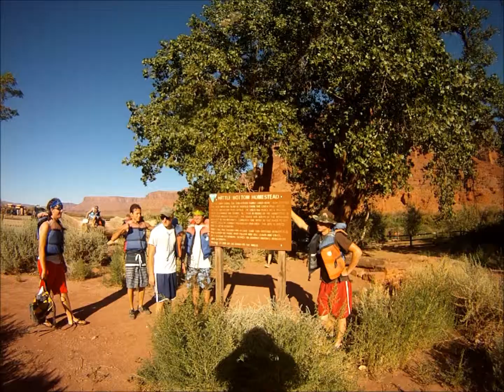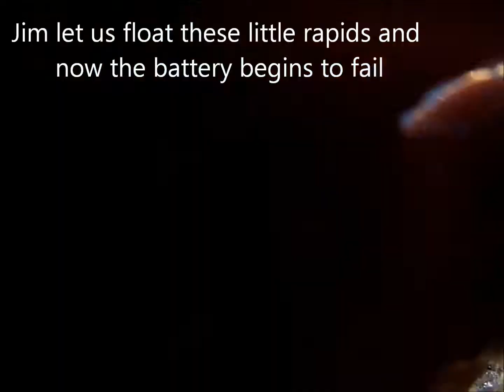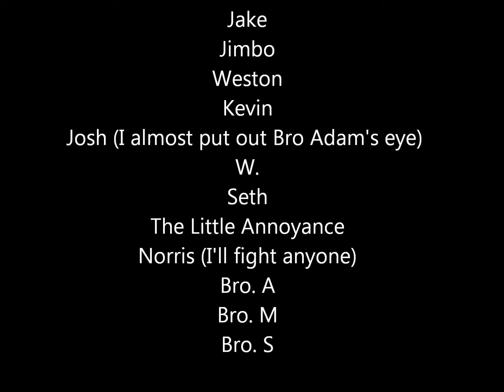Herriman Scouts Extreme Moab Adventure 2011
Who in their right minds would go to Moab in Aug for a week?  Herriman Scouts would.